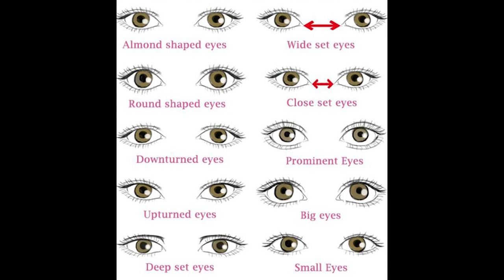Step By Step Eye Makeup Tutorial | How to blend Eye shadows like a pro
Hello friends,

Wet n Wild H2O Proof Liquid Eyeliner, Black, 5ml

PAC Baked Highlighter - 05 (Girl Gotta Slay)

All the products reviewed or shown on this channel are the products which i like to use and suits my skin well. I have not tried to push anyone to buy these products. I recommend products based on my personal experience.